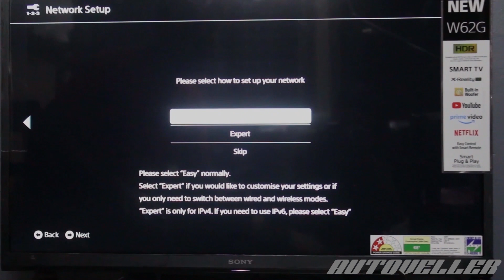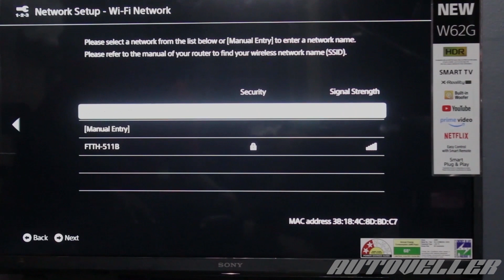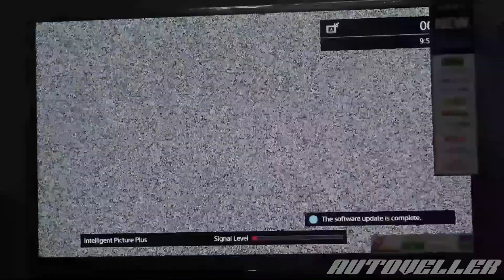SONY TV UNBOXING / സോണി ടിവി അൺബോക്സിംഗ്